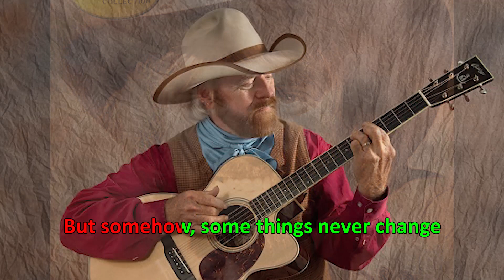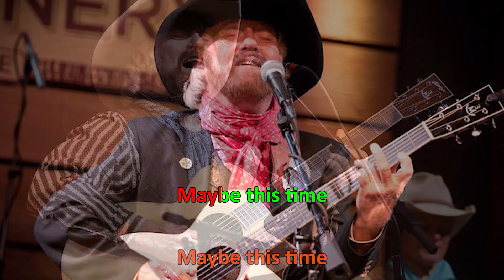MICHAEL MARTIN MURPHEY - Maybe This Time (Karaoke)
Tribute Instrumental track
Sing along with lyrics
Lyric video
Videoke